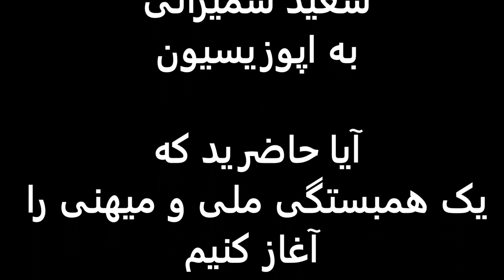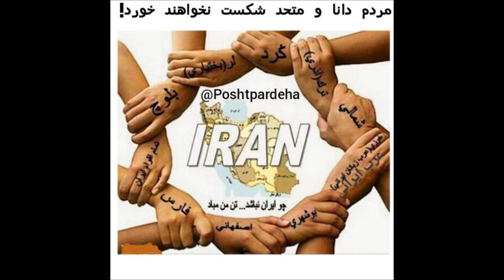Saied Shemirani پیشنهاد و درخواست سعید شمیرانی به اپوزیسیون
سعید شمیرانی ۳۰ خرداد ۲۵۸۰ ایرانی‌

پیشنهاد و درخواست سعید شمیرانی به اپوزیسیون. آیا حاضرید که یک همبستگی‌ ملی‌ و میهنی را آغاز کنیم و در روز تنفیذ ایرانیان را از سر تا سر کشور و جهان در کنار هم قرار دهیم تا مشروعیت را به شکل درست و ملموس از حکومت شیطانی بگیریم؟ قبل از اینکه جنایات دیگری بیش از پیش آغاز گردد؟